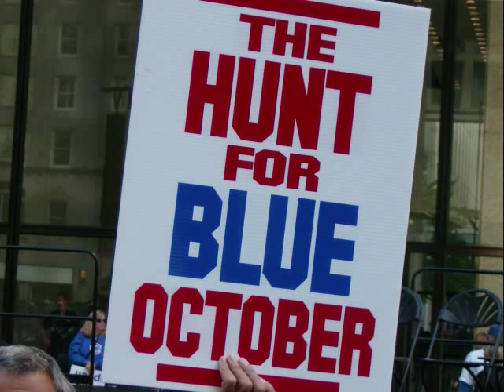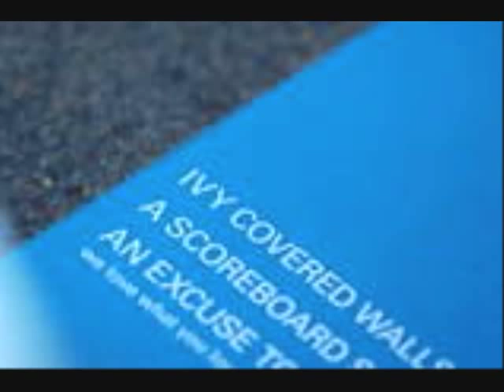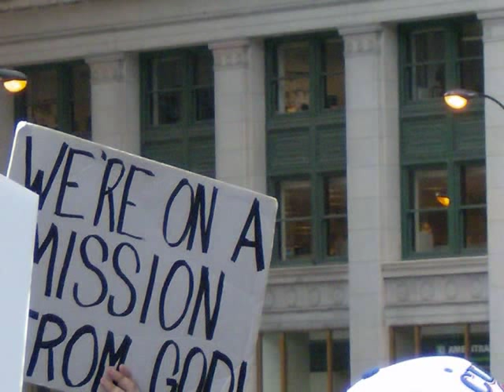Chicago Cubs - All The Way - Eddie Vedder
Eddie Vedder wrote this song at the request of Ernie Banks. Hey hey, holy mackerel, no doubt about it, this is a great song! Boy I'm glad Mr. Cub made that request.